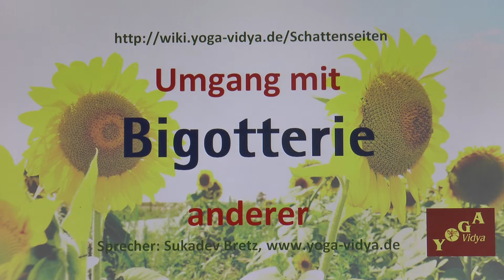Bigotterie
Was tun bei Bigotterie anderer. Überlegungen zu Bigotterie im Verhalten anderer. Bigotterie - was ist das? Wie geht man damit um? Bigotterie ist die Bezeichnung für einen übertriebenen Glaubenseifer, eine kleinliche und engherzige Frömmigkeit. Ein Vortrag mit kleinen Denkanstößen, von und mit Sukadev Bretz Dieser Video-Vortrag zum Umgang mit Bigotterie bildet einen Teil des Lexikons der Persönlichkeitsmerkmale Man kann Bigotterie bei anderen als etwas Ärgerliches ansehen, als etwas, was man bekämpfen sollte, abschaffen sollte. Aber es gibt auch eine andere Sichtweise. Jedes Persönlichkeitsmerkmal, auch jedes scheinbar negative, kann man mit Mitgefühl und Liebe betrachten. Man kann bei jeder Eigenschaft, jedem scheinbaren Laster, jeder scheinbaren Schattenseite, nach dem Sinn schauen. Was ist das dahinterliegende Anliegen des Menschen? Welche wertzuschätzende Fähigkeit, welcher Ausdruck von Liebe, könnte sich so manifestieren? Darum geht es in diesen Kurzvorträgen des Yoga Vidya Lexikons der Persönlichkeitsmerkmale. Dahinter steckt ein Menschenbild: Jeder Mensch ist tief im Inneren gut. Was meinst du dazu? Schreibe das doch als Kommentar, was du zu diesem Thema meinst.
Ähnliche Eigenschaften wie Bigotterie sind zum Beispiel Scheinheiligkeit, Unaufrichtigkeit, Unehrlichkeit. Zu über 25000 Persönlichkeitsmerkmalen findest du viele Infos, Überlegungen, Tipps und Denkanstöße